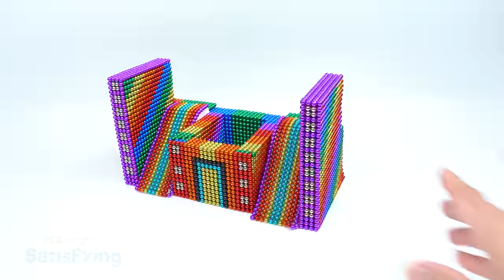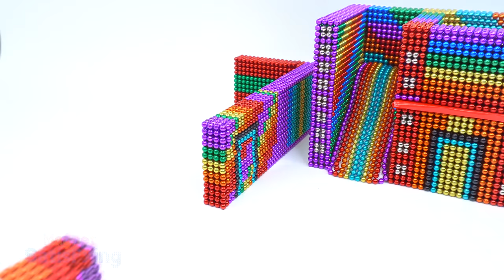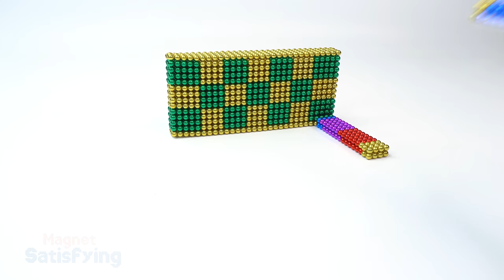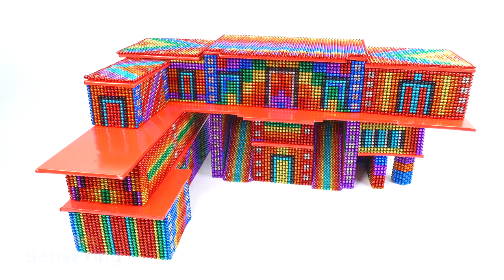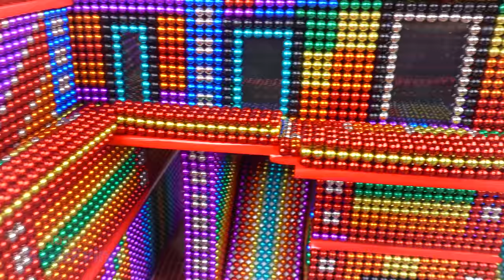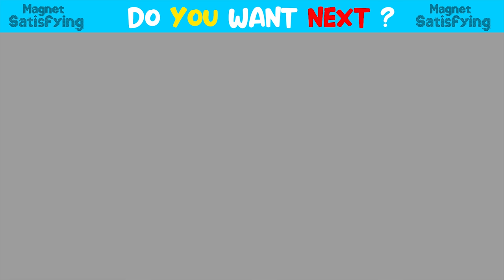DIY - Build Mansion House Has Playground Swimming Pool From Magnetic Balls ( Satisfying )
DIY - Build Mansion House Has Playground Swimming Pool From Magnetic Balls ( Satisfying ) | Magnet Satisfying